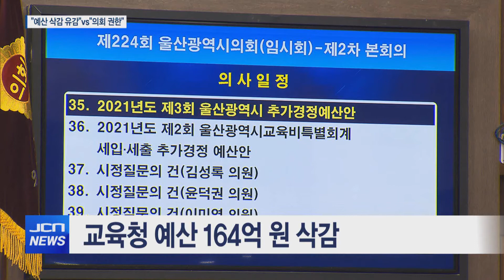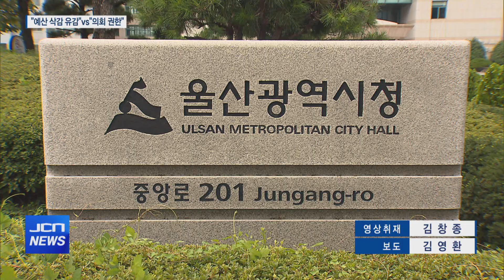(JCN NEWS)"예산 삭감 유감" 교육감 퇴장 논란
앵커)
울산시와 울산시교육청의 추경 예산이 오늘(9/8)
울산시의회 본회의에서 의결됐습니다.

예결위에서 울산시의 예산은 전액 부활한데 반해
교육청의 예산은 대폭 삭감됐는데요.

노옥희 교육감이 유감의 입장을 밝힌 뒤
항의의 의미로 본회의장을 퇴장하는 초유의 사태가 발생했고,
의회는 이를 비난하고 나서 논란이 예상됩니다.

기자)대폭 삭감된 울산시교육청의 추경 예산이

당초 교육위에서 28억7천500만 원만 삭감됐는데,
예결위에서 삭감의 폭이 커져 무려 164억3천400만 원이 삭감됐습니다.

예결위는 추경 성격에 맞지 않는 불요불급한 예산이
많이 편성됐다며 삭감의 이유를 밝혔습니다.

하지만 노옥희 교육감은 전체 추경 예산의 10%에 이르는 예산이
삭감된 것에 대해 강한 유감의 입장을 밝혔습니다.

인터뷰)노옥희 울산시 교육감/ 전체 추경 예산안의 10%에 이르는 예산을 삭감했습니다. 미래 교육 기반 마련을 위한 예산들이 삭감됐습니다. 깊은 유감을 표합니다.

노 교육감은 예산 삭감에 대한 항의의 의미로
본회의가 정회되자 퇴장했습니다.

이에 대해 박병석 시의장은 집행부에 대한 견제와 감시,
예산 승인은 의회 고유의 업무이고 권한이라며
노 교육감에 대해 강한 불쾌감을 드러냈습니다.

인터뷰)박병석 울산시의회 의장/ 본회의장에서 교육청의 수장이 의회를 상대로 예산이 삭감됐다고 해서 유감스럽다는 표현은 굉장히 과도하다. 심히 걱정됩니다.

반면 울산시의 추경 예산 천815억 원은 원안대로 가결돼
교육청과 대조되는 모습을 보였습니다.

인터뷰)송철호 울산시장/ 코로나를 극복하고 지역 경기 회복을 지원하는데 큰 도움이 될 수 있도록 신속하게 집행하도록 하겠습니다.

각 상임위에서 57억8천700만 원이 삭감됐지만,
예결위에서 전액 부활됐습니다.

예결위원 9명 가운데 7명이 여당 위원이어서
투표에 부친 끝에 삭감된 예산이 살아난 것입니다.

이에 따라 울산시는 코로나 극복과 지역 경기 회복을 위한 사업들이
정상적으로 추진될 전망이지만 교육청은 노후 컴퓨터 교체와
스마트패드 지원 등의 일부 교육 사업들의 차질이
불가피해 졌습니다.